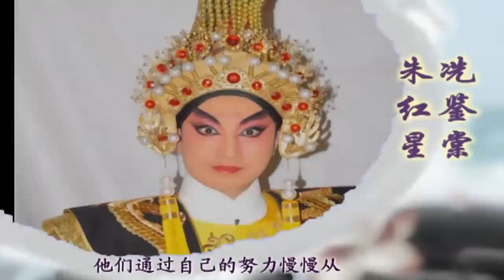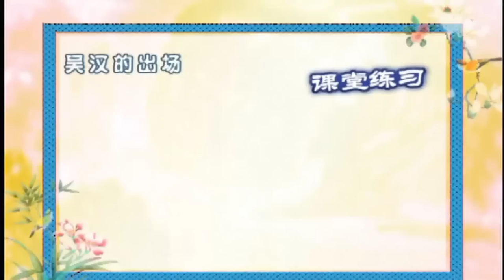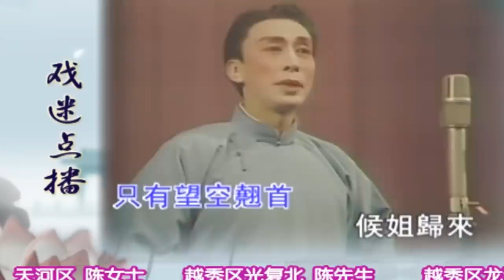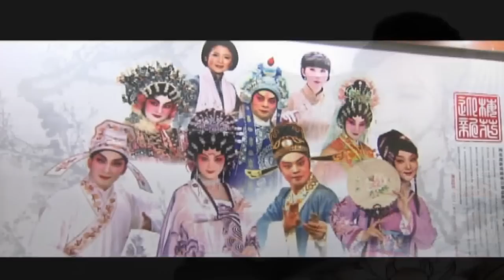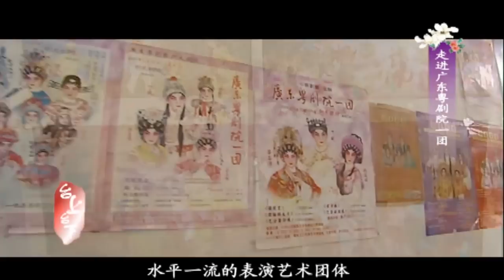郭凤女和彭炽权的徒弟,朱红星和冼鉴棠讲述拜师经历,激动地一晚上睡不着!【阿湘讲戏】粤剧|cantonese opera